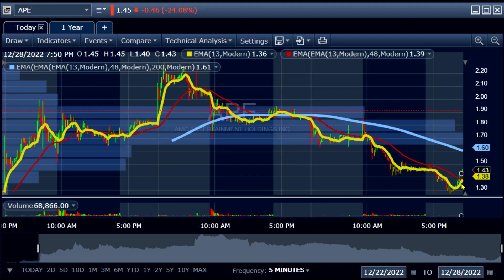APE - CROSSING 13/48 - BUY AND SELL FOR QUICL PROFIT!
All Images and Video Content that may have been used on these videos are the rightful ownership of their creator and were used here for news and entertainment purposes only!